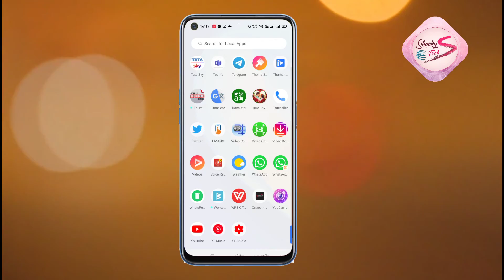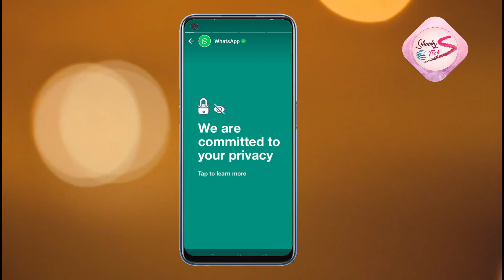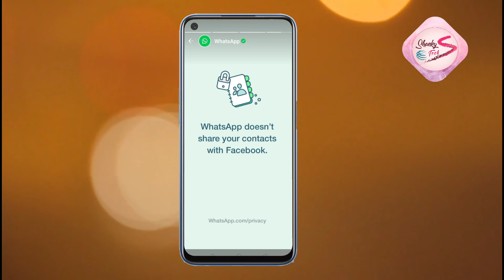WhatsApp Privacy Policy New Update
Hi friends,

Friends Is video me main aapko WhatsApp ki new Privacy policy se jude update k baare me batane wala hoon.

Other Useful videos :

Realme 7 Hidden Tips & Tricks | Realme 7 features | Realme UI Tips & Tricks | Realme UI 40+ features - Part 2

Realme 7 Hidden Tips & Tricks | Realme 7 features | Realme UI Tips & Tricks | Realme UI 40+ features - Part 1